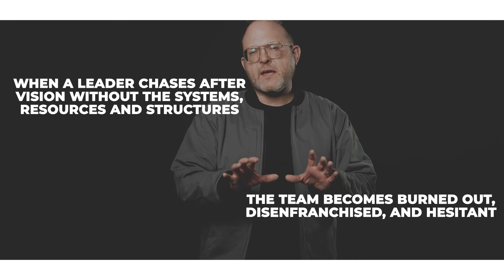Greenlights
Greenlights is a strategic concept designed to help leaders prioritize their now and maximize vision impact!